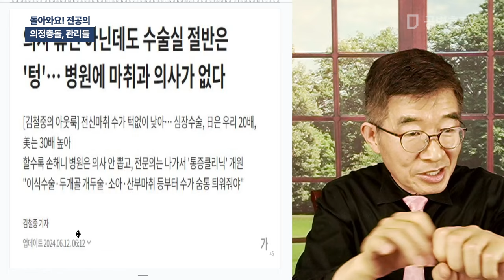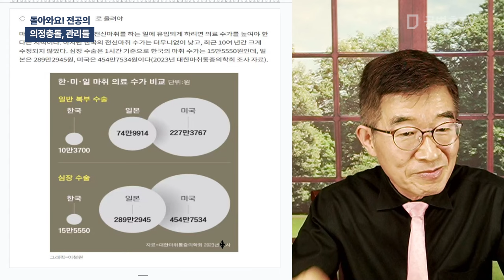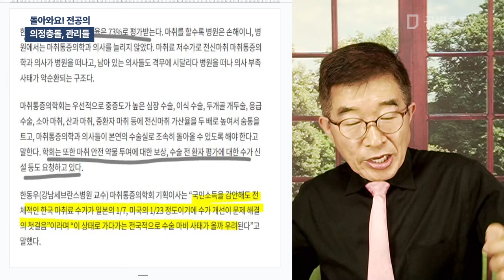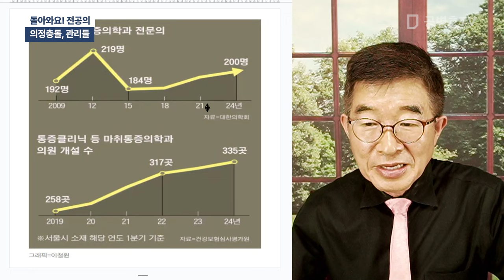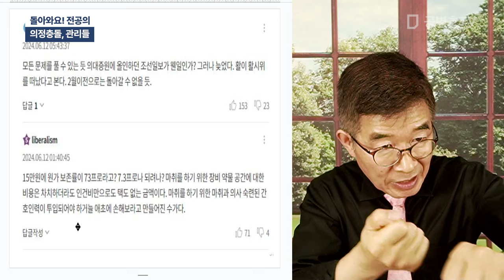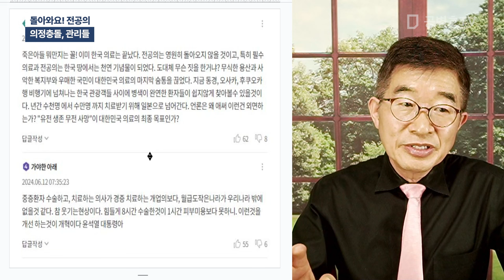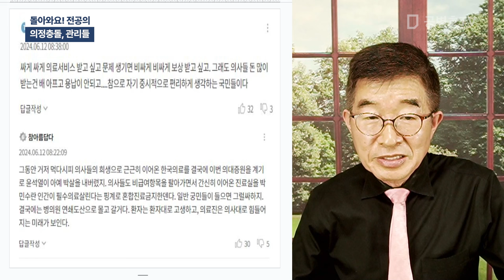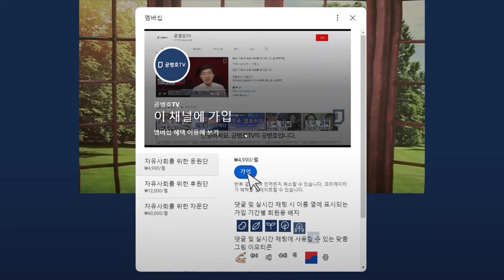돌아와요! 전공의 / 의정충돌, 관리들[공병호TV]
Bitcoin : 3MTW849AkP2ftLeSK2teZHMmzLu7Z83s9U